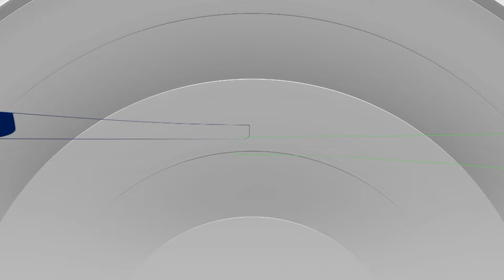Entrevista con Esteban Bustamante, director ejecutivo Fedsalud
Entrevista para Consejo de Redacción con Esteban Bustamante, director ejecutivo Fedsalud